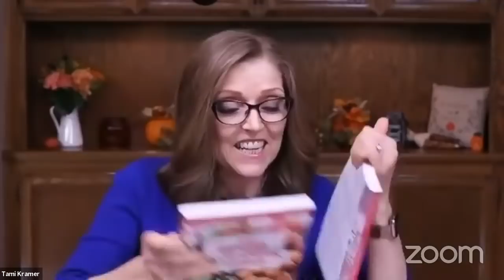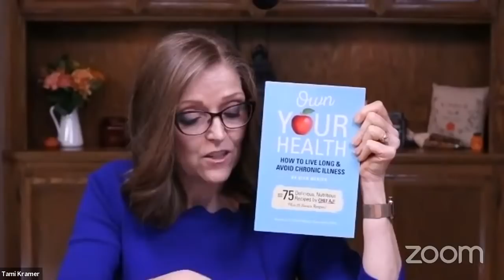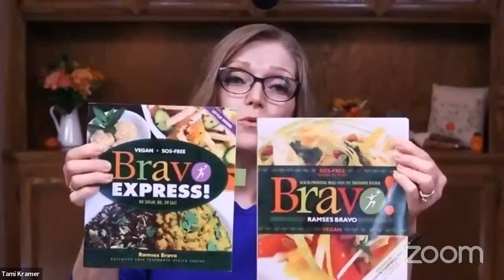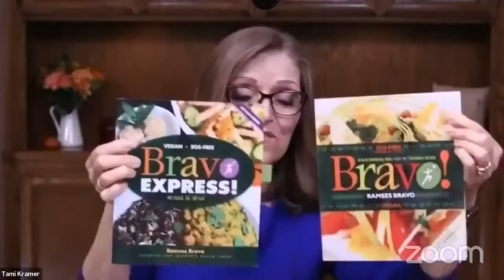Tami interviews Dr. Alan Goldhamer. Founder of TrueNorth Health Center , Nutmeg Notebook Live #70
Tami will be interviewing Dr. Alan Goldhamer about the benefits of the water fasting program at True North Health Center. She will also have a Q&A session from your questions submitted via email before the show.
Dr. Alan Goldhamer is the founder of TrueNorth Health Center, a state-of-the-art facility that provides medical and chiropractic services, psychotherapy and counseling, He is also director of the Center's groundbreaking residential health education program.  For a full list of their services you can follow this link.

Topics that may be included in this broadcast:
1. Our recommendation of a whole plant food diet free of added SOS. (salt, oil and sugar)
2. The safety, efficacy and physiology of medically supervised water-only fasting
3. The practicality of intermittent fasting (16 hour fasting 8 hour feeding window)
4 . Papers that have been published and the research occurring through the TrueNorth Health
     Foundation
5. Remote coaching services
6. Access to live streaming from the Center
7. The "Pleasure Trap" Book
8. Access to the TrueNorth Roku channel for educational video
9. Their vegan, SOS-free cookbooks ---  HPC, Bravo and Bravo Express
10. The ability of viewers to complete their registration forms which detail their medical history and   then speak to me on the  phone at no cost, to determine if anything we do might be of help to them and who of our doctors and affiliates might be of the most use.

After completing his chiropractic education at Western States Chiropractic College in Portland, Oregon, Dr. Goldhamer traveled to Australia, where he became licensed as an osteopathic physician. He is the author of The Health Promoting Cookbook and co-author of The Pleasure Trap: Mastering The Hidden Force That Undermines Health and Happiness.

Other Items.
Publisher of "Health Science Magazine" Receive quarterly a wonderful  "ad free" issue.  (2020 Fall issue recipe spread by Tami Kramer of Nutmeg Notebook) Sign up before October 24th and you can request a copy of the Fall issue when you sign up.

Links to books mentioned in this video
The Health Promoting Cookbook
The Pleasure Trap
Bravo Express Cookbook
Bravo Cook Book
Own Your Health

SouperCubes  [A New Freezer Space saving solution ]

Well Your World Sauces and Salad Dressings  by Dillon Holmes (oil free)

 All information provided is not intended to be a substitute for professional medical advice or treatment. Please consult with your doctor before changing your diet.  Videos produced by Nutmeg Notebook are intended for informational and entertainment purposes only.